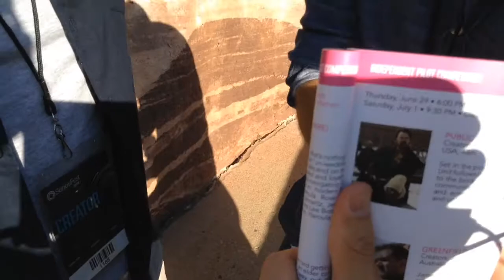SeriesFest LIVE: GREENFIELD co-directors Julius Telmer & Jevegeni Nicolai Busk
GREENFIELD is part of the SeriesFest: Season 3 Independent Pilot Competition. Watch our conversation with the creators about shooting a drama about masculinity and violence in homophobic rural Australia.